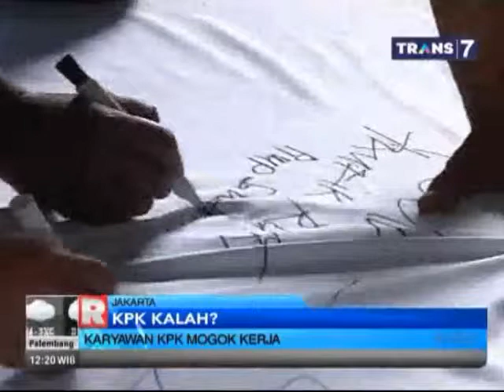Karyawan KPK Mogok Kerja